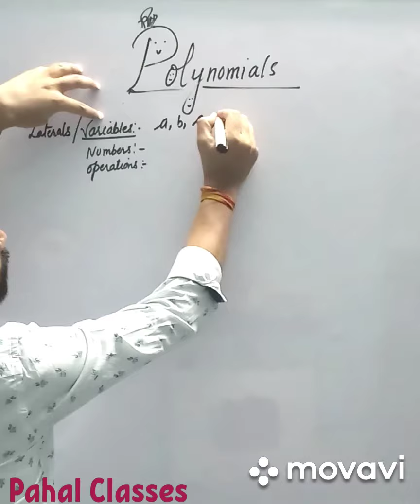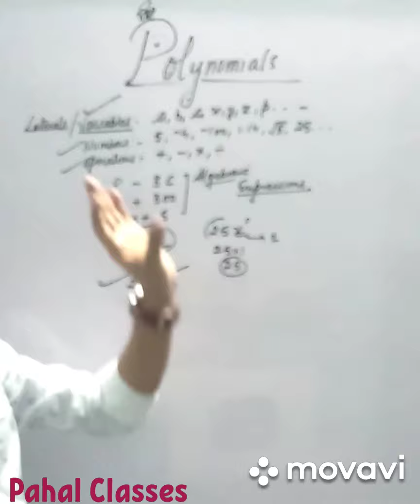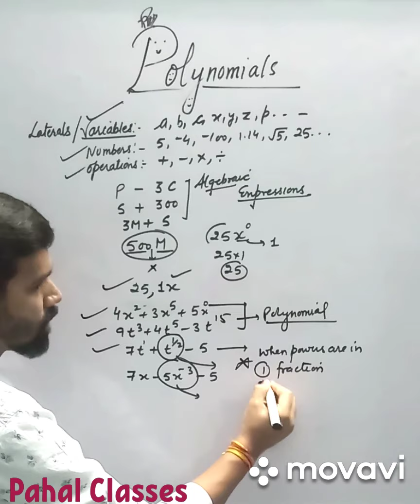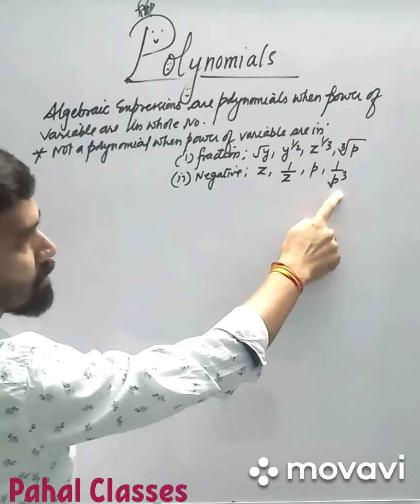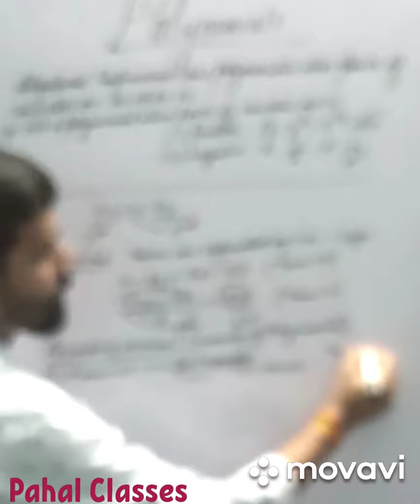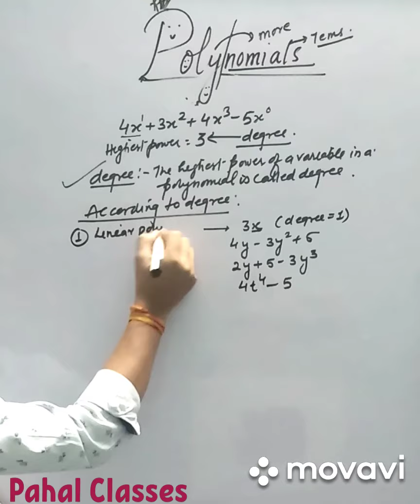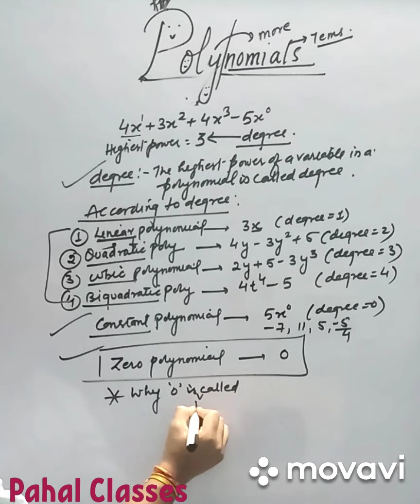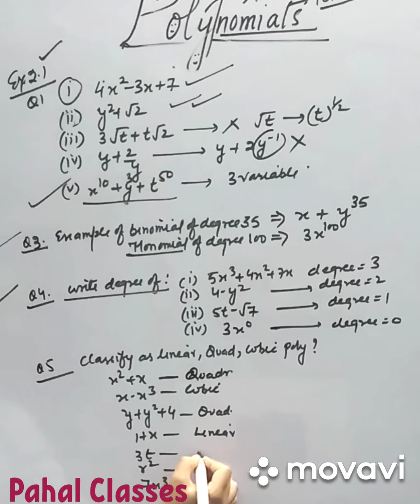CHAPTER 02:- POLYNOMIALS| CLASS 9TH MATHS NCERT|CBSE|RBSE| PART1| PAHAL CLASSES UDAIPUR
Hello students,
Welcome to Pahal Classes Udaipur, as the name depict means from the beginning. So our moto is to create understanding from the root level of this topic so that you can summarize and memorize easily.
CLASS 9TH  MATHS NCERT(CBSE)
CLASS 9TH  MATHS RBSE

PART 1
HERE WE DISCUSS ABOUT:-
• Difference between Algebraic Expressions and polynomials
• What is term? How they are separated?
• Classification of Polynomials According to terms.
Monomial, Binomial, Trinomial
• What is degree of a polynomial?
• Classification of polynomials according to degree.
Linear, Quadratic, Cubic, Biquadratic, Constant.
• What is zero polynomial?
• Solved the exercise 2.1